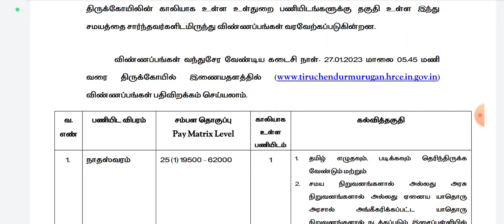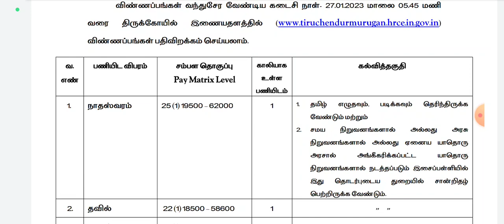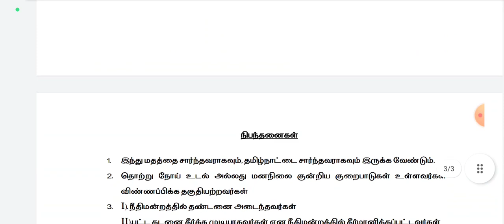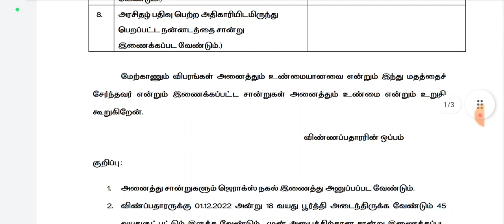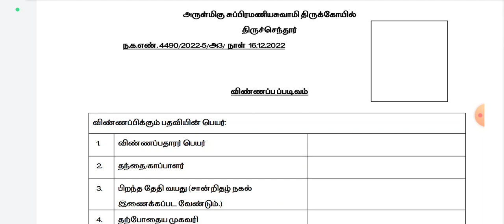தமிழில் எழுத படிக்க தெரிந்தால் போதும் தமிழக அரசு வேலை வாய்ப்பு Tamil Nadu government job 2023